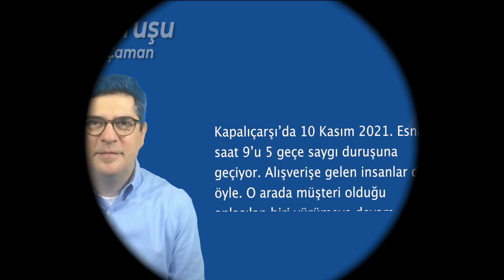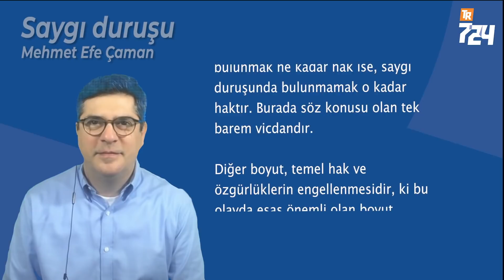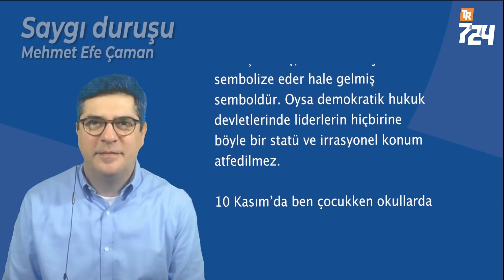Saygı durusu [Mehmet Efe Çaman]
10 Kasım’da ben çocukken okullarda zorunlu saygı duruşları ve törenler olurdu. Sonradan bunlar kaldırıldı. Bu törenlerde uzun saygı duruşları ve karamsar-kasvetli programlar adetti. Haliyle herkes üzgün bir tavır takınmaz zorundaydı. Öğrencilerden biri kazara gülümseyecek ya da arkadaşlarıyla konuşacak olsa, fiziksel şiddete maruz kalırdı. Birçok kez öğrencilerin bu nedenle dayak yediklerine, taciz edildiklerine tanık oldum. Diğer bir vaka, bu törenlerin tümüyle bir askeri disiplin içermesiydi. Askeri düzen, askeri yürüyüş ve bir örneklik, tek tiplik ve sert hiyerarşik saygı, Atatürk’ü anmanın gereği olarak olağan kabul edilirdi. Bugün, bu tarihi endoktrinizasyonun etkileri yaşanıyor. Ümit Özdağ, Kapalıçarşı esnafının yaptığı “had bildirmeyi” kendince “onurlandırırken” bu üniformist ve askeri totaliter mantaliteye göre hareket ediyor. Oysa bu yapılan baskı ve şiddet, Atatürk’e saygı falan sağlamaz. Ancak devletin esas rejimini açık eder. Bu rejim demokrasi değildir. Bu devlet de bir hukuk devleti değildir. Atatürk böyle bir ülke mi var etmek istedi, emin değilim. Eğer bunu arzu ettiyse, saygı duruşu anlamlı mı, takdir sizlerin. Yok, eğer onun hedefindeki ülkenin bu olmadığına inanıyorsanız, o zaman da Kapalıçarşı’daki vandallık ve faşizanlığın 10 Kasım’ın ruhuna uygun bir davranış olmadığını söyleyebilirim.